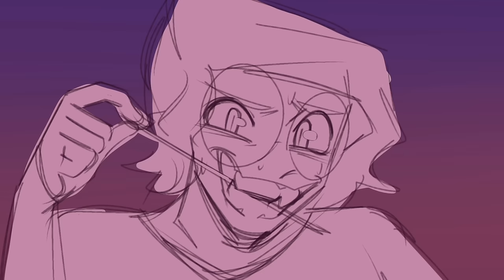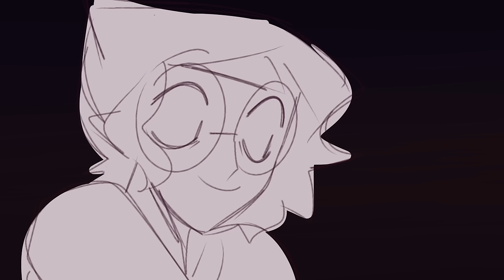Red Flags| Oc animatic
"Red Flags (ft. Montaigne) OFFICIAL VIDEO" -original